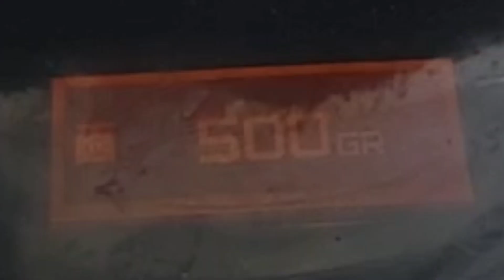O MARIDO AMA ESSA RECEITA E PEDE TODA A SEMANA!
ESQUECE TUDO  QUE VOCÊ APRENDEU SOBRE PREAPARO DE PÃO CASEIRO!!!

Hoje fiz um teste jogando tudo na batedeira ( até o sal) e deu muito certo!!

Pão francês Caseiro de Batedeira

500 g farinha de trigo
10g fermento biológico seco
10 g sal
5 g açúcar
10g margarina
250 ml água morna

Misture tudo até ficar uma massa lisa.

Deixe crescer por 1 hora.
Modele e deixe crescer mais 1 hora.
Aqueça o forno a 200 graus e asse por 35 minutos com 1 forma de água embaixo p dar vapor.